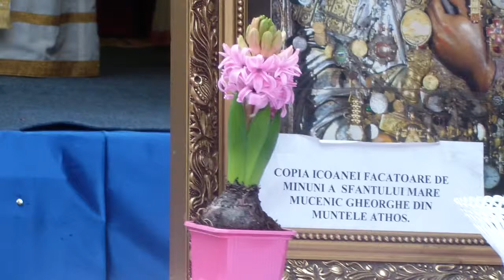Evanghelia zilei de Sf Gheorghe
Galerii foto:
Liturghie:

Liturghia din ziua hramului la Biserica Sf. Gheorghe Botoșani (preot paroh Dumitru Mateciuc). A slujit un sobor de preoți în frunte cu Pr. Marian Timofte, consilier administrativ in cadrul Mitropoliei si Bucovinei, delegat din partea Inaltpreasfintitului parinte Mitropolit Teofan.
Oficialități prezente: Costică Macaleți, prefect, Ovidiu Portariuc, primar de Botoșani, Gheorghe Sorescu, vicepreședinte al Consiliului Județean.